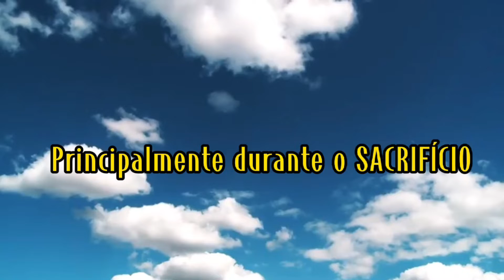Quatro Dogmas Marianos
Primeiro episódio da Série: Aparições, espero muito que vocês gostem! 🌹